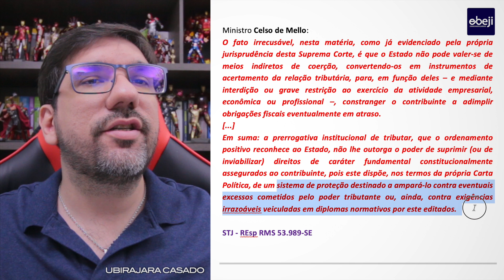🔴 STJ E A SANÇÃO POLÍTICA EM MATÉRIA TRIBUTÁRIA | UBIRAJARA CASADO 🔴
🔴Decisão do STJ com cara de prova 🔴

3️⃣. EXECUÇÃO FISCAL E FAZENDA
4️⃣. IMPROBIDADE E FAZENDA PÚBLICA: